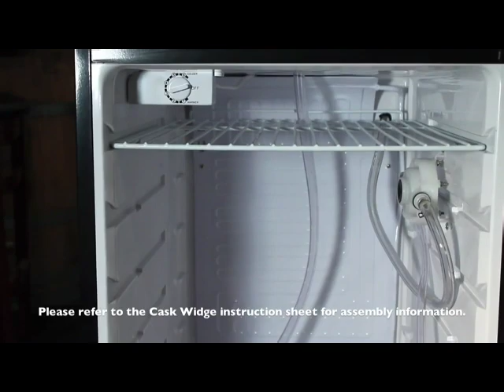Caskerator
Paul discusses the "Caskerator" kit developed in conjunction with Hugh Sisson of Heavy Seas Brewery. The Heavy Seas Caskerator video follows to show you how to assemble the Caskerator.